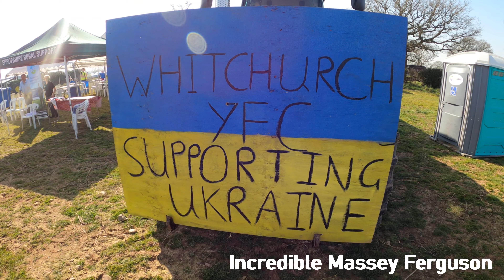Supporting Ukraine - 2006 Massey Ferguson 6499 Dyna-6 7.4 Litre 6-Cyl Diesel Tractor (215 HP)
2006 Massey Ferguson 6499 Dyna-6 7.4 Litre 6-Cyl Diesel Tractor (215 HP)

Whitchurch YFC Ploughing Match 2022 - Stoke Manor, Market Drayton, Shropshire, England, United Kingdom - Saturday 26th Match 2022